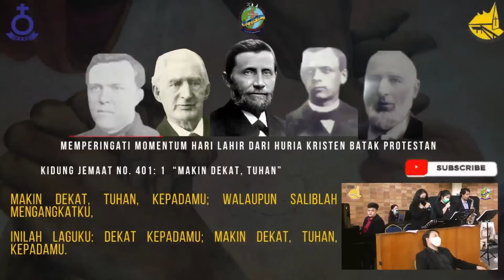Renungan Harian Gereja HKBP Ressort Tebet - Selasa, 13 Oktober 2020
Pdt. Poltak Novist Napitupulu, S.Th

BERNYANYI KJ 401: 1 "MAKIN DEKAT, TUHAN"
Ayat 1
Makin dekat, Tuhan, kepadaMu; walaupun
saliblah mengangkatku, inilah laguku: Dekat kepadaMu;
Makin dekat, Tuhan, kepadaMu.

AYAT HARIAN:  Kisah Para Rasul 20 : 10 "Tetapi Paulus turun ke bawah. Ia merebahkan diri ke atas orang muda itu, t  mendekapnya, dan berkata: "Jangan ribut, sebab ia masih hidup."

 Selamat mengikuti...